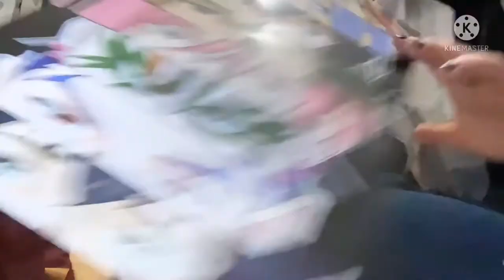Comma con vlog, with friends.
This was a vlog of comma con that I went to with friends, we had a really fun time too. Can’t wait to go again next time; we made some great memories with friends and even made some new ones, we might even do a panel next time 😊